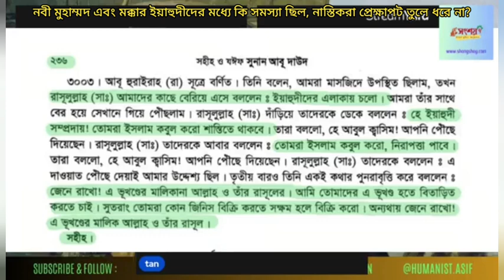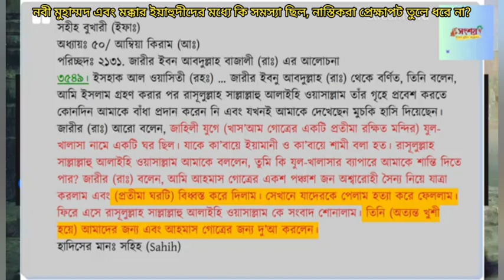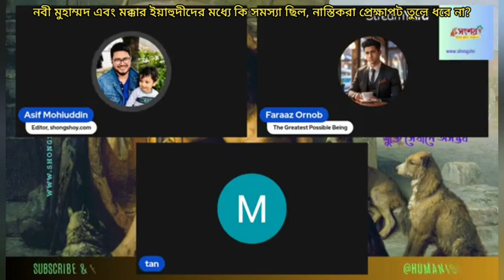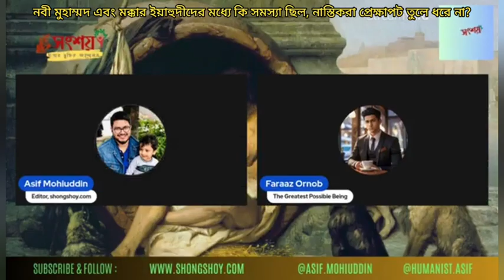নবী মুহাম্মদ এবং মক্কার ইয়াহুদীদের মধ্যে কি সমস্যা ছিল, নাস্তিকরা কেন প্রেক্ষাপট তুলে ধরে না?